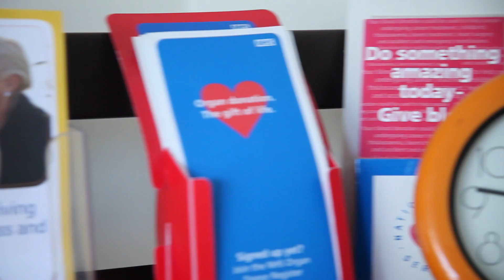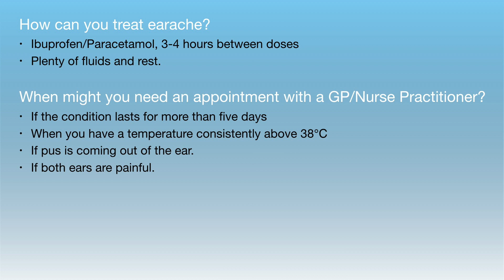Helping you with... Ear Ache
If you are suffering from Ear Ache, Morecambe Bay GP Dr Andy Knox tells you how to treat it.